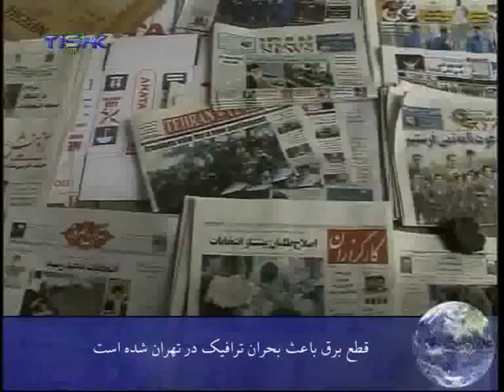Tishk tv Akhbar 02082008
Akhbar roz 02082008 az Tishktv.